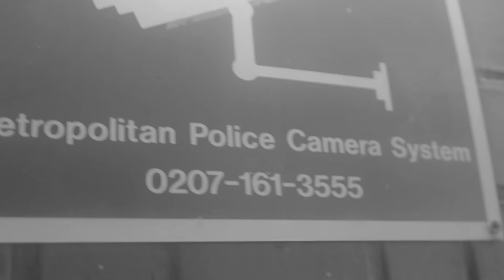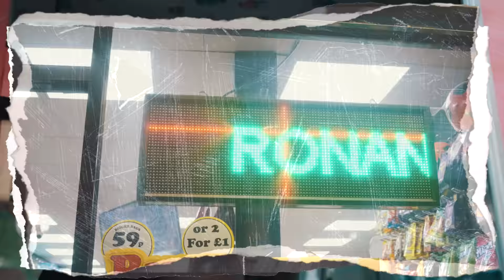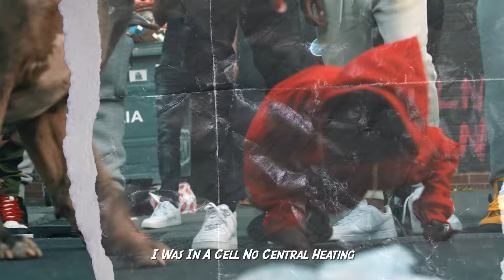GRUMPYSHOSHO Ft. DeepGreen x R.A X Ramz - Ronan Keating Remix [Music Video] | GRM Daily